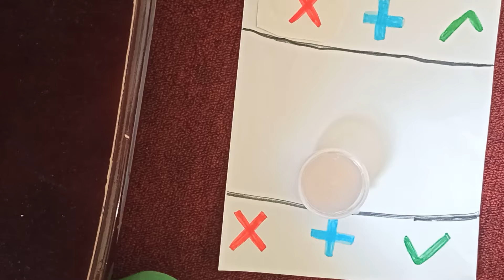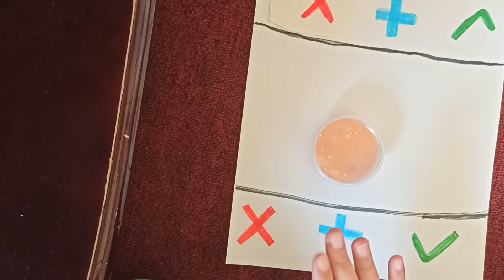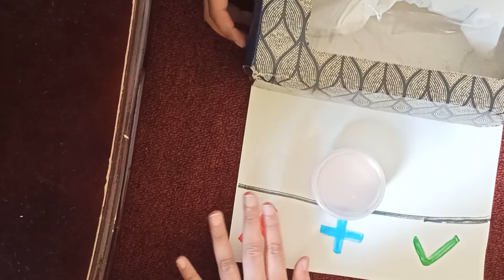slime trading with my little brother ☺️ (read Desc)